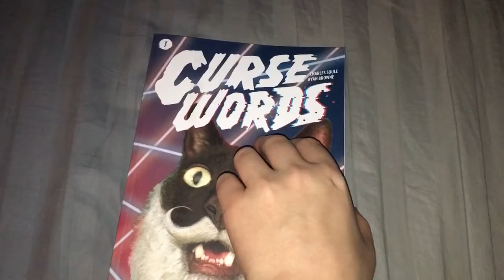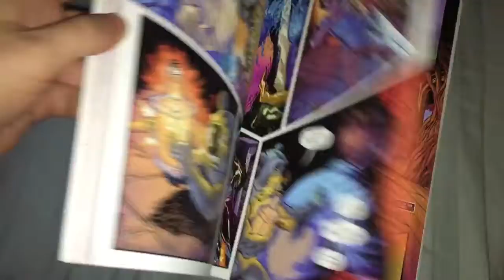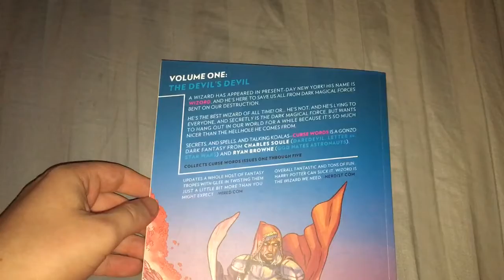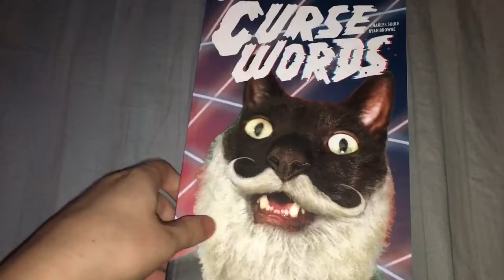CURSE WORDS IS AWESOME FIRST FIVE ISSUES HOOKED ME!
WOW. I'm amazed, I loved every minute of this story, I know I didn't really talk about the story buy my gooooodness this is a heck of a read. It might not suit everyone's tastes but man I'm excited to go out and get the next couple of issues and make this a run worth reading and buying!!